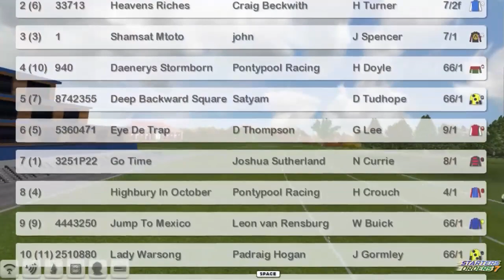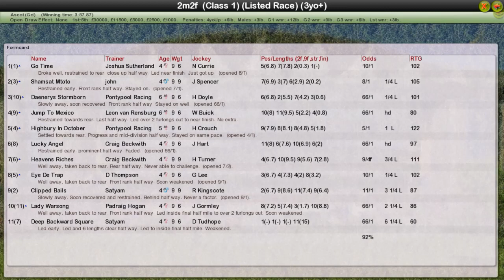Fr Wk8 R21 Ascot Stayers Cup